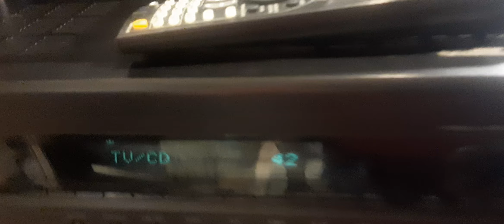home cinema Onkyo HT-R380 black.hdmi.remote.digital.test New arriwal 8.2024